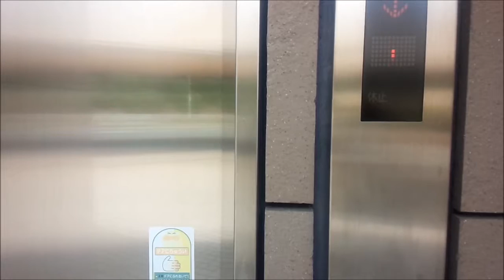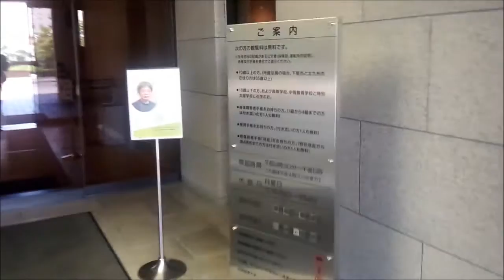下関市にある下関市立美術館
下関市長府にある下関市立美術館です。